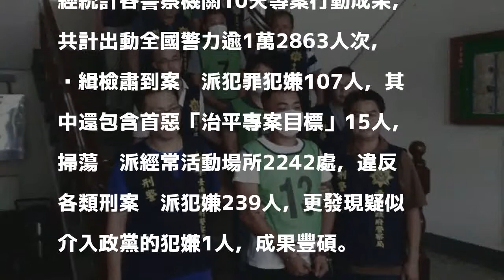警署「除暴專案」掃黑 治平對象首惡15人被檢肅到案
〔記者邱俊福／台北報導〕警署鑑於近年來屢有發生幫派假借特定政黨名義從事政治性暴力滋擾事件，執行「除暴專案」，從本月12日至21日實施第5波掃黑行動，經統計共有治平對象首惡15人被檢肅到案。